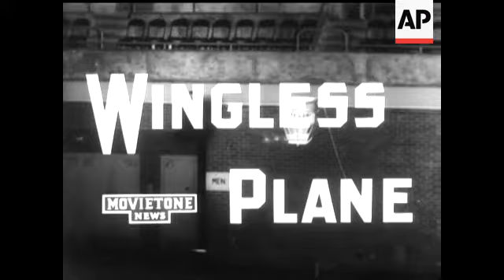"AERODYNE" - WINGLESS PLANE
KS Aerodyne in flight. CU inventor (Dr Lippisch) at controls. MS Aerodyne slowly lifting from floor. CU and MS Aerodyne in flight.